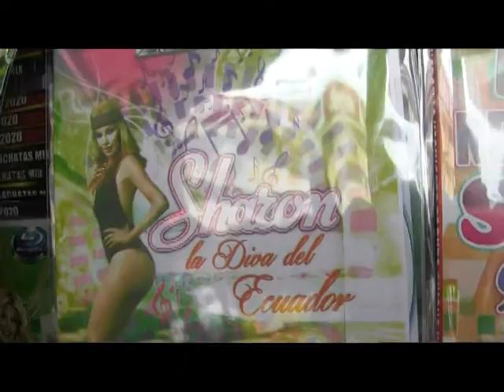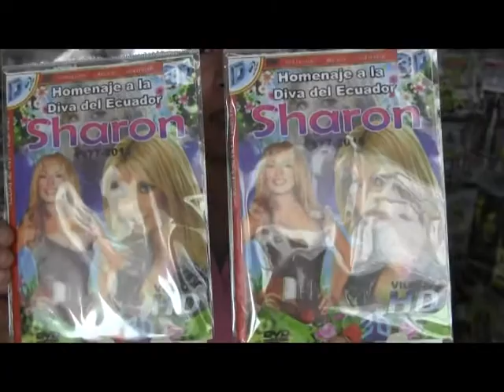Discos de Sharon se venden como pan caliente en Milagro